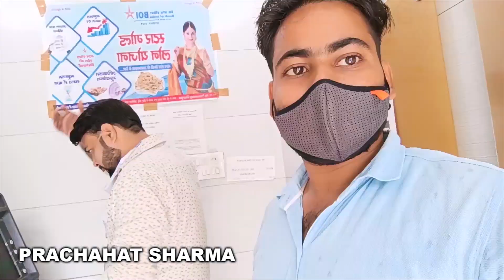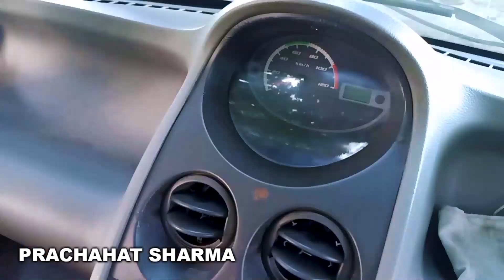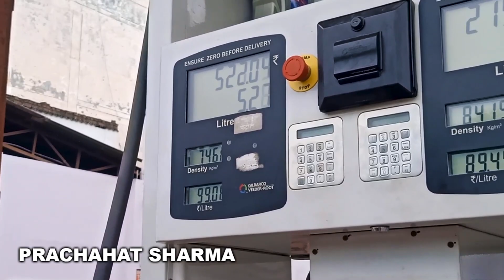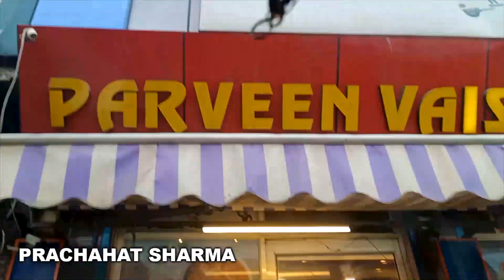Tata Nano Honest Review By Owner | Tata Nano Review Prachahat Sharma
My First Car TATA NANO CX | Prachahat Sharma
Tata Nano Honest Review By Owner | Tata Nano Review Prachahat Sharma tatanano @tatamotors @TataMotorsCars
Taking Delivery Of My First Car Tata Nano My First Car Prachahat Sharma

Nano offroad 😱 || koi muqbla nhi nano ka || scorpio stuck
Nano vs maruti 800 || TUG OF WAR || koi muqbla ni nano ka😱🔥
honey_vlog tata nano
HOney_vlog tata nano off road

Copyright Disclamier under section 107 of the copyright Act 1976 allowance is made for "fair use" for purposes such as criticism, comment, news reporting, teaching, scholarship, Remix and research fair use is a use permitted by copyright statute that might otherwise be infringing.

Only Entertarment